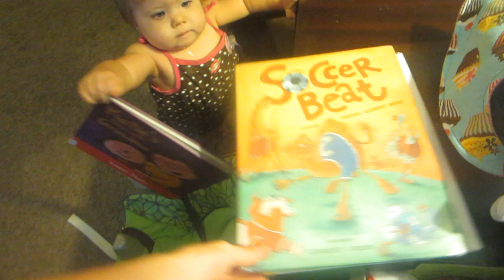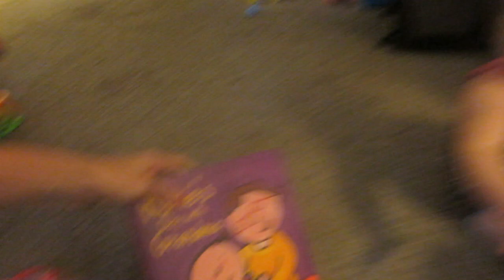CUTTING OFF DEAD ENDS & KLAIRES STANDING ALONE! │8•26•15 DAILY VLOG